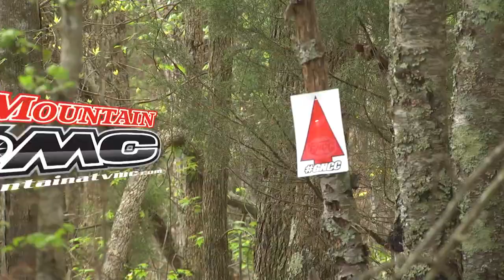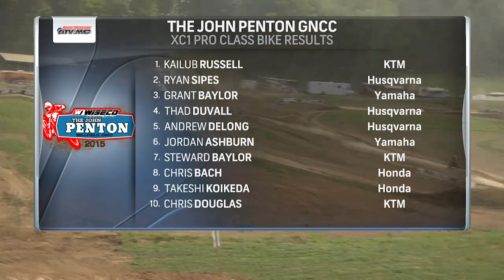2015 GNCC The John Penton Round 8 - Bike Episode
The eighth round of the 2015 AMSOIL Grand National Cross Country Series presented by Maxxis, an AMA National Championship, embarked upon Sunday Creek Raceway in Millfield, Ohio for the 26th annual running of the Wiseco John Penton GNCC. Reigning XC1 Pro Class Champion Kailub Russell led the three-hour race from start to finish en route to his seventh win of the season.